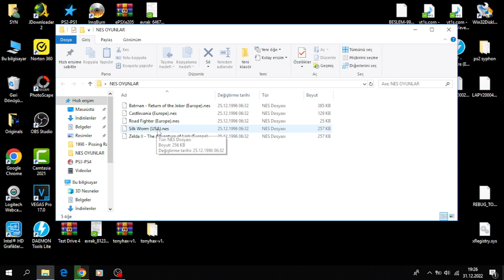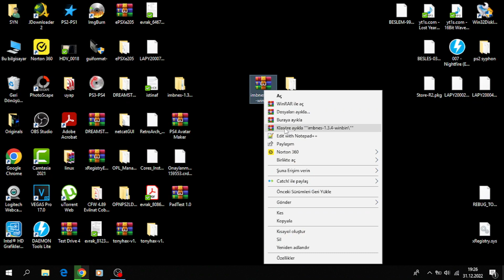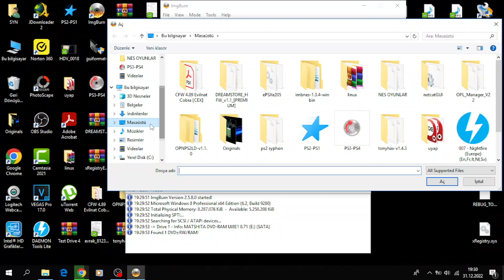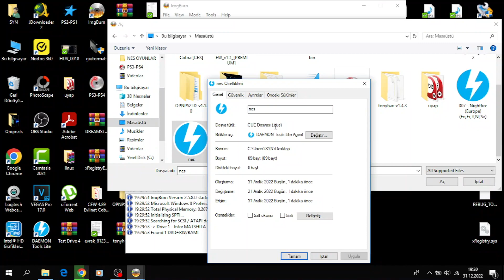PS1'DE NES (ATARİ) OYNAMA REHBERİ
Selam arkadaşlar. Kanalımız ps4, ps3, emülatörler, pc oyunları,  retro oyunlar vb. olmak üzere pek çok türde sürpriz videoları içerisinde barındıracak bir kanaldır.